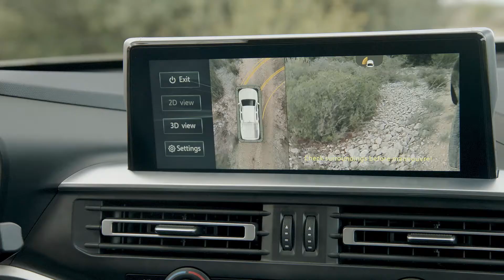PEUGEOT LANDTREK Multi-Purpose Pick-Up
Some live. Some live bigger.
Discover the new pick-up Peugeot LANDTREK, designed for everyday life.

Coming soon to Latin America and Africa.

➽ About PEUGEOT

Welcome to PEUGEOT NZ's official YouTube channel. Stimulating and rewarding driving, a sleek design and uncompromising quality are the brand’s commitment to its customers and contribute to the emotion that each PEUGEOT car provides. PEUGEOT combines Design, Style and Emotion in all areas, with its ambition to be the world’s high-end generalist automobile brand.